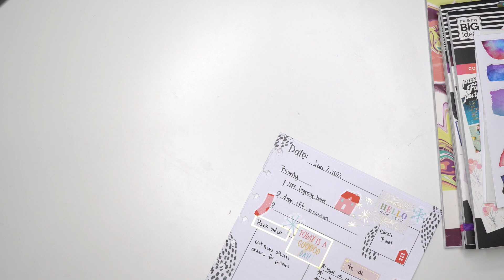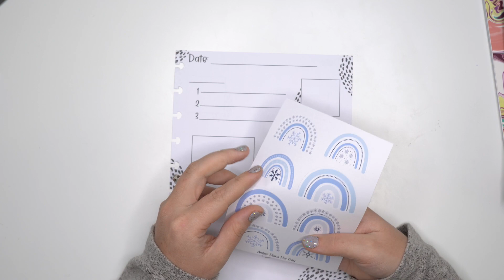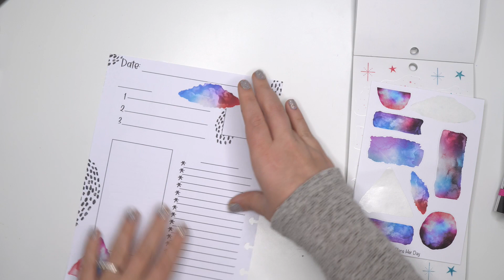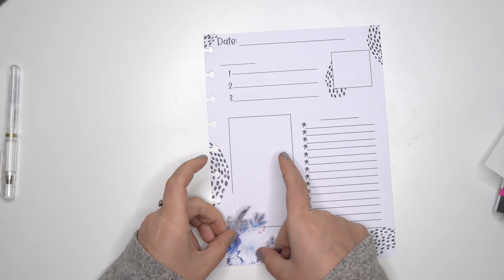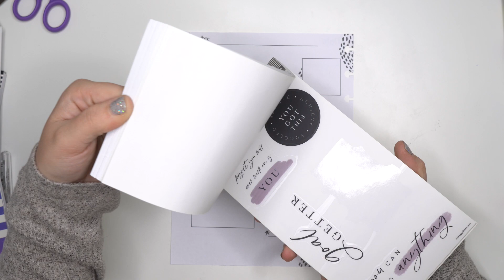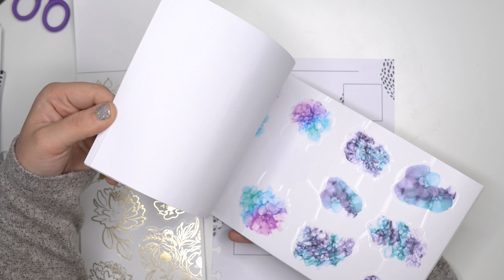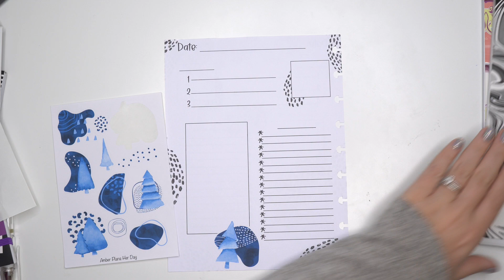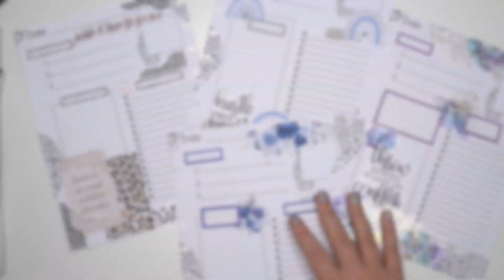Daily Plan with Me | Amber Plans Her Day Daily Pages | January 3-9, 2022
I'm in love with all of the daily sheets this week! I can't wait to fill it up with so many small biz successes!

~Send me Happy Mail:
Amber Thorne
7661 McLaughlin Rd. PMB 286